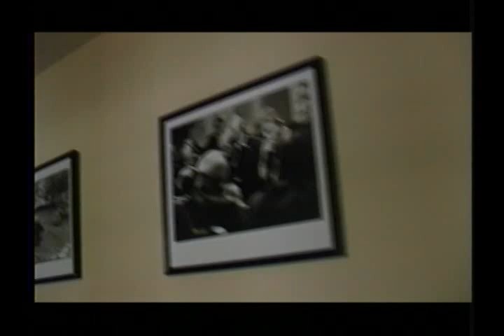Rare Footage of Secret Service Officer Gary Byrne on Duty from Documentary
From the documentary American Anthem, the filmmakers were filming the Secret Service and White House despite telling officers they weren't including Secret Service Uniformed Division Officer Gary Byrne who sorta caught them in the act as they somehow garnered an interview with George Stephanopoulos.